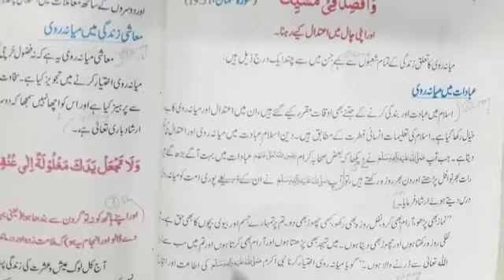Islamiyat Class 7th 2nd Term Lecture#2 7-12-2020